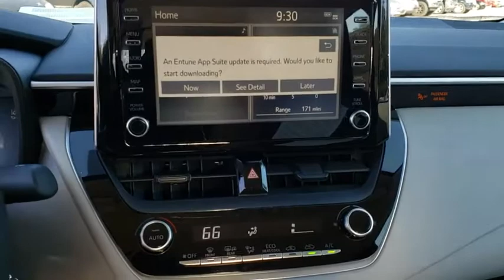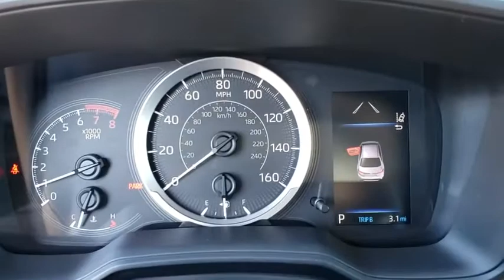2020 Toyota Corolla Longwood, Orlando, Lake Mary, Sanford, Daytona Beach, FL LLP101979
Black New 2020 Toyota Corolla available in Longwood, Florida at Parks Toyota. Servicing the Orlando, Lake Mary, Sanford, Daytona Beach, FL area.

Parks Toyota
1701 South Woodland Boulevard

Black 2020 Toyota Corolla LE FWD CVT 1.8L I4 DOHC 16VRecent Arrival! 30/38 City/Highway MPG